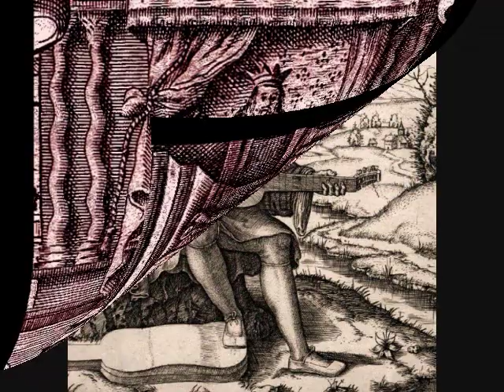Joaquín Rodrigo, Zarabanda lejana, Varios, València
Joaquín Rodrigo, Joaquín Rodrigo Vidre, Primer Marqués de los Jardines de Aranjuez (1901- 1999),
Zarabanda lejana, Homenaje a Luis de Milán, Lluís del Milà, (c. 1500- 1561),
y dedicado a la tierra y la gente de València, España,
Andrés Segovia, Andrés Torres Segovia, Primer Marqués de Salobreña (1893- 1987), guitarra.

Con algunas obras de los siguientes artistas:
Girolamo dai Libri (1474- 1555),
Juan de Juanes (1523-79),
Pablo da San Leocadio, Paolo da Reggio (1447 - c. 1520),
Bartolomeo di Giovanni (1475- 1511),
Juan de las Roelas (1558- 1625),
Luca Signorelli (c. 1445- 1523),
Las Cantigas de Santa María,
y varios artistas anónimos,

y los siguientes:
Joaquín Agrasot y Juan  (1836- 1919),
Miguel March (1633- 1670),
Ignacio Pinazo Camarlench (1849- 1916),
Vicente Castell Doménech (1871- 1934),
José Camarón y Bononat (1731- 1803),
Miguel Parra i Abril (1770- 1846),
Francisco Domingo Marqués (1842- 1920).